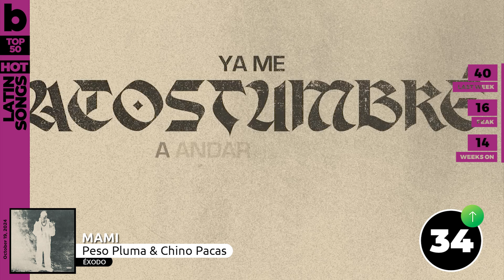Billboard Hot Latin Songs Top 50 (October 19th, 2024)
The Billboard Hot Latin Songs (formerly Hot Latin Tracks and Hot Latin 50) is a record chart in the United States for Latin songs, published weekly by Billboard magazine. Since October 2012, chart rankings are based on digital sales, radio airplay, and online streaming, and only predominantly Spanish language songs are allowed to rank. The chart was established by the magazine on September 6, 1986, and was originally based on airplay on Latin music radio stations. Songs on the chart were not necessarily in Spanish language, since a few songs in English and Portuguese language have also charted. The first number one song of the Hot Latin Songs chart was "La Guirnalda" by Rocío Dúrcal on September 6, 1986.

"This video was uploaded by 'Billboard Top Songs' & 'PulsePlanet Charts'.

This chart has data only in the United States, classified and compiled by Billboard/Eldridge/Nielsen/Luminate, for the dated chart (October 19th, 2024)

Billboard Hot Latin Songs of (October 19th, 2024) | Top 50 Songs Of The Week In The USA

List:
05:01 1)
04:55 2)
04:49 3)
04:43 4)
04:37 5)
04:31 6)
04:25 7)
04:19 8)
04:13 9)
04:07 10)
04:01 11)
03:55 12)
03:49 13)
03:43 14)
03:37 15)
03:31 16)
03:25 17)
03:19 18)
03:13 19)
03:07 20)
03:01 21)
02:55 22)
02:49 23)
02:43 24)
02:37 25)
02:31 26)
02:25 27)
02:19 28)
02:13 29)
02:07 30)
02:01 31)
01:55 32)
01:49 33)
01:43 34)
01:37 35)
01:31 36)
01:25 37)
01:19 38) TitoDoubleP JuniorH | #5-7
01:13 39)
01:07 40)
01:01 41)
00:55 42)
00:49 43)
00:43 44)
00:37 45)
00:31 46)
00:25 47) Key-Key
00:19 48)
00:13 49)
00:07 50)

Drop-Outs:
37) Pasaporte | Rauw Alejandro & Mr. Naisgai
43) Pienso En Ella | Grupo Frontera & Gabito Ballesteros
45) Sale Para Ser Feliz | Ivan Cornejo